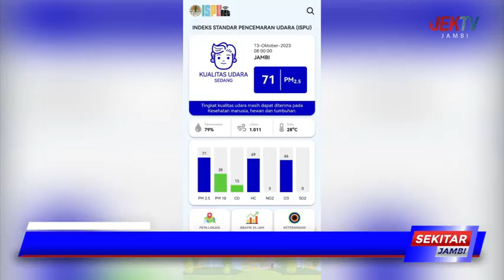JAMBI MASIH DISELIMUTI KABUT ASAP,DLH KLAIM KUALITAS UDARA DI JAMBI MULAI MEMBAIK